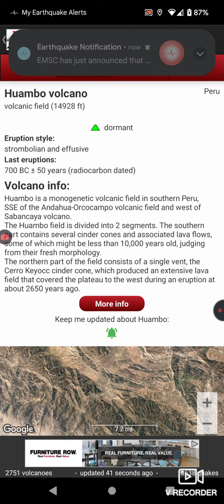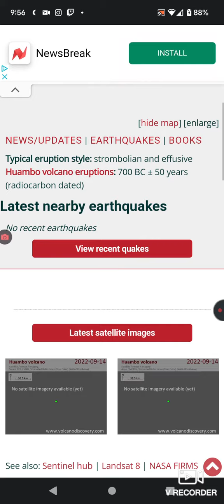Volcano of the Day: 9-13-22 Huambo, Peru